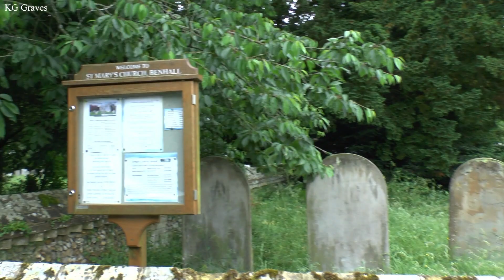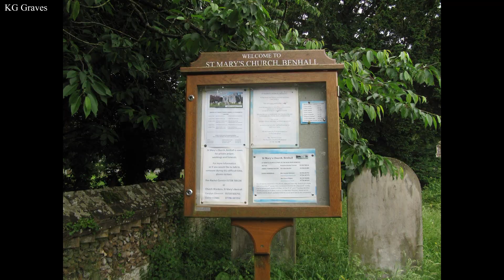Guy Rolfe - The 1-On-1 Series - Number 27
Hello and welcome to KG Graves - The 1-on-1 Series.

This is number 27 - Guy Rolfe.

Guy was a British actor.

Watch the video for more information and the location of his grave.

Kev